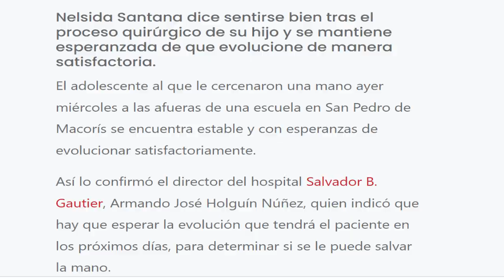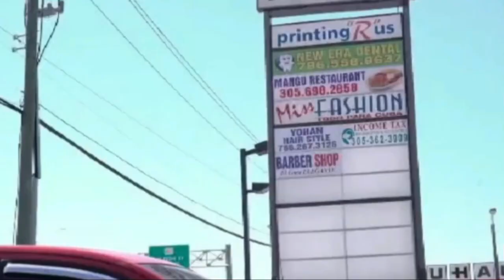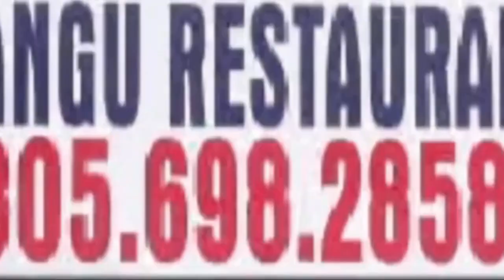Le Cortaron Una Mano cuando Salía de su Escuela. Una Novia fue Supuestamente el Motivo de la Pelea.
Dice disputa por novia provocó agresión contra adolescente al que cortaron una mano
Mientras la Policía Nacional intensifica la busqueda de Juan Manuel Cedano “El Manguito”, acusado de  ser la persona que cercenó la mano izquierda a un adolescente en las afueras de un centro educativo en San Pedro de Macorís, la madre del adolescente comentó que el ataque vino por disputas por una novia.
Sobre la situación actual de su hijo, señaló que se encuentra muy nervioso y preocupado por la seguridad de su familia. Según Santana, su hijo le expresó su temor por lo que pueda ocurrirles a ellos después de este terrible incidente.

Disputa por novia provocó agresión contra adolescente al que cortaron una mano

«Él había tenido problemas por cosas de una noviecita, por cosas insignificantes, pero nosotros los padres lo vemos insignificantes, pero mira las consecuencias, no pensé que iba a llegar ahí», expresó Nelsida Santana.

El adolescente al que le cercenaron una mano ayer miércoles a las afueras de una escuela en San Pedro de Macorís se encuentra estable y con esperanzas de evolucionar satisfactoriamente.